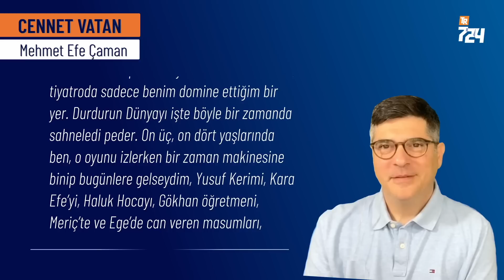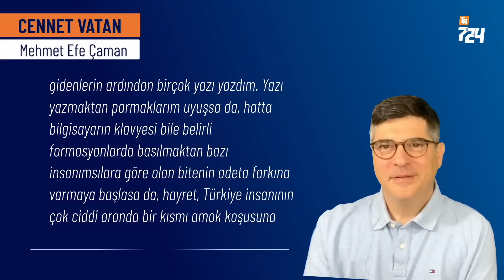Cennet Vatan [Mehmet Efe Çaman]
Daha kaç masum çocuğun ölmesi lazım anlamanız için? Gözyaşının ve ceberutluğun yarattığı tek bir huzurlu toplum var mı tarihte? Hepimiz sınırlı bir süre bu dünyada yaşayacağız, sonra ölüp toprak olacağız. Bu neyin kinidir, neyin bitmek tükenmek bilmeyen zulmüdür? Bu neyin savaşıdır, neyin mücadelesidir? Huzurlu olabilmeniz için başkalarına da huzuru çok görmeyeceksiniz. Ülkenizin cennet olması ne coğrafyasından, ne denizlerinden, ne ormanlarından veya havasından-suyundan! İnsanın insana insan muamelesi yapmadığı bir yerde insanlar cenneti bulamaz, ölmeden. Yusuf Kerim’e ve birçok başka masuma sığınacak tek ölümü bırakmıştınız. Sanırım siz de kendi kaderinizi bu zulümle ve hunharlıkla şekillendirmeye kararlısınız! Esirgemediğiniz için esirgenmeyeceksiniz. Merhamet etmediğiniz için rahat edemeyeceksiniz. Acımasızlığınız nedeniyle sizin de çocuklarınız huzur yüzü görmeyecek.